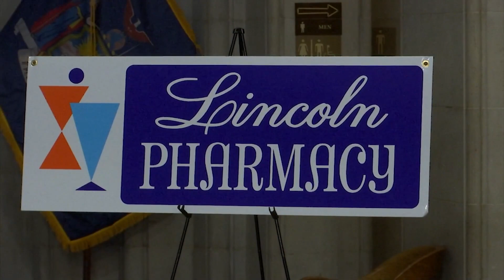Over half a million invested in small businesses, nonprofits